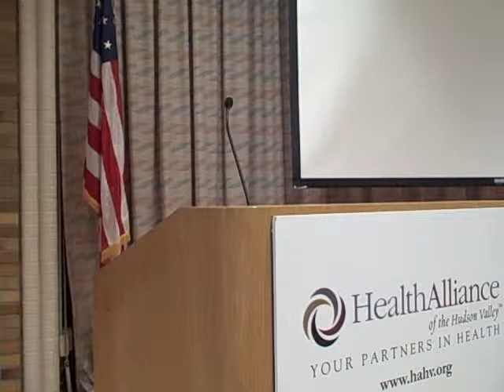health alliance forum 20120822 04